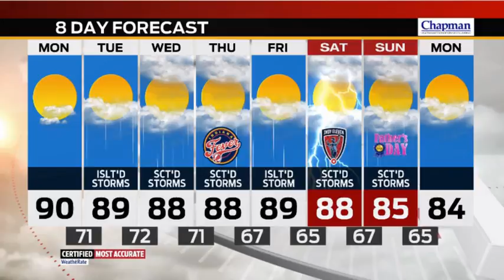Weather In A Flash for Monday